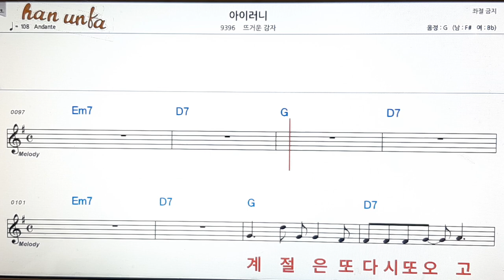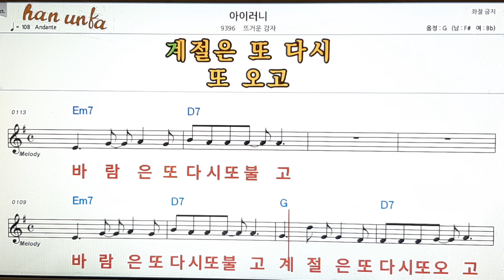아이러니/뜨거운 감자👍노래 반주, 코드 악보,가라오케💋Karaoke*Sheet Music*Chord*MR